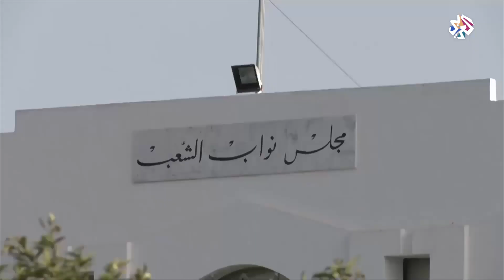رئيس جمعية القضاة التونسيين: لا يجب المساس بالحقوق و المكاسب الديمقراطية في تونس │ تغطية خاصة